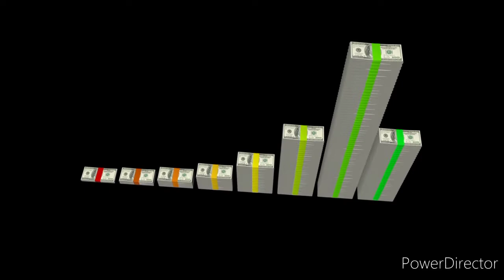Forest guard salary in Odisha || Forest guard training videos | osssc forest guard